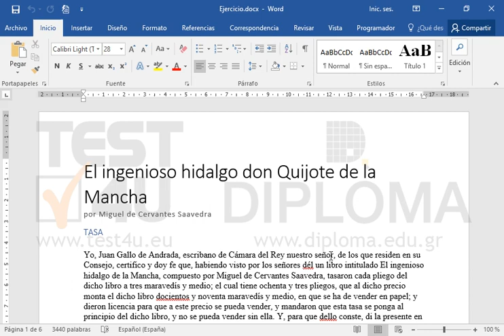Imprima 2 páginas por hoja.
Productos relacionados TEST4U:

77-725 Microsoft Office Specialist Word Core 2016 - Ισπανική έκδοση